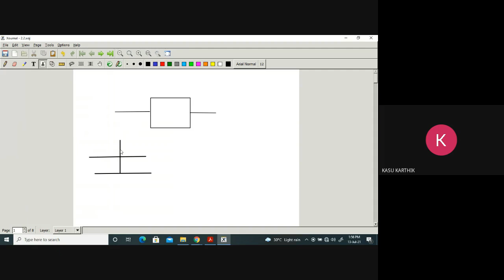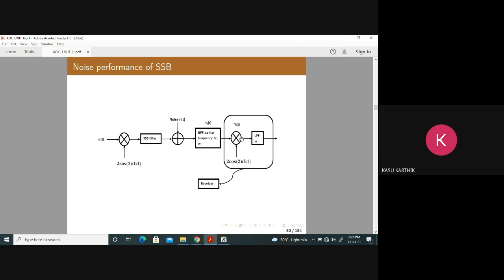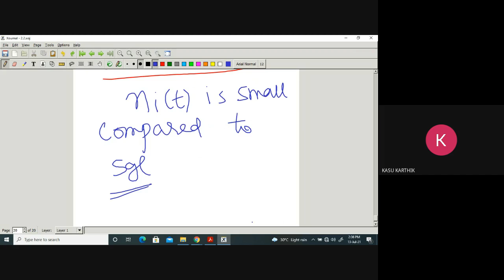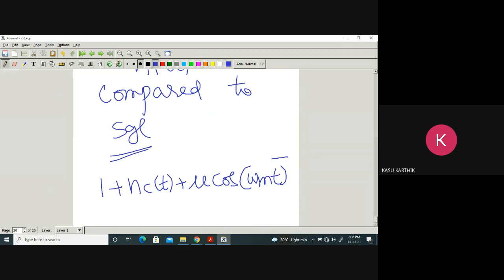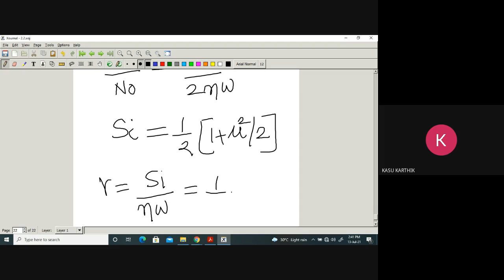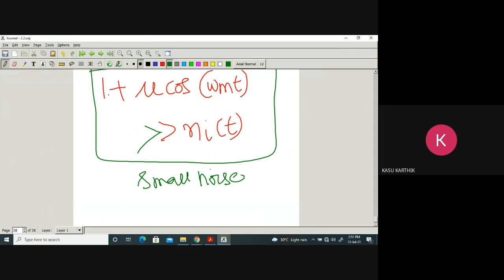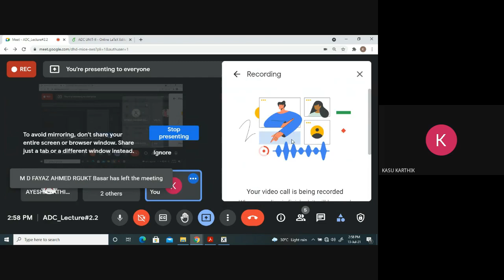ADC Lecture#2.2